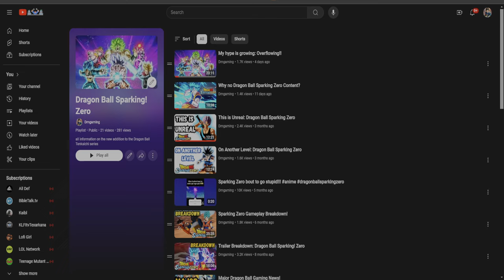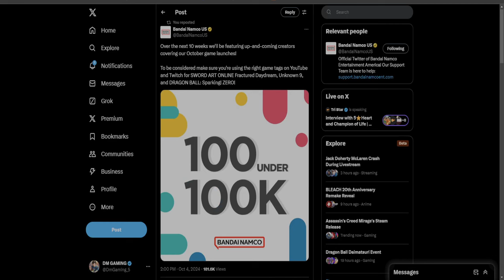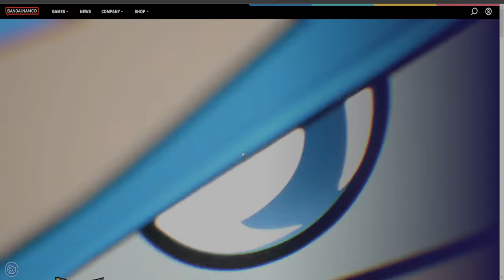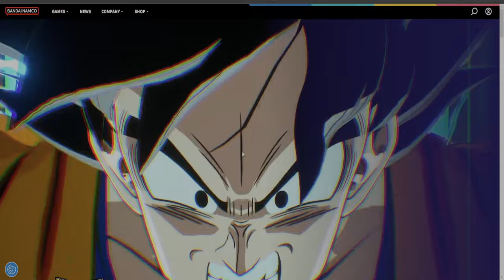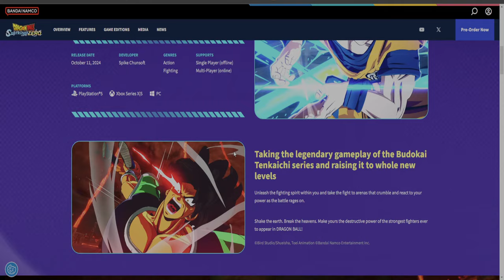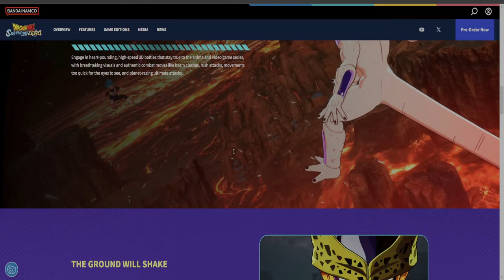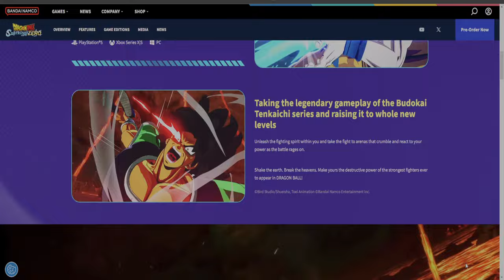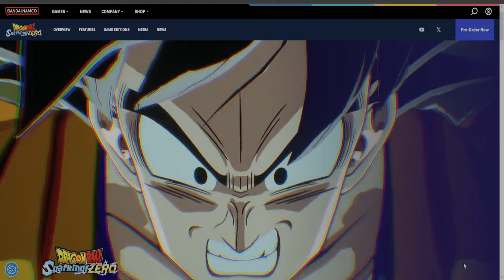So I Did Something: Dragon Ball Z: Sparking! ZERO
I did something I said I wasnt going to do but in doing it I have zero regrets.